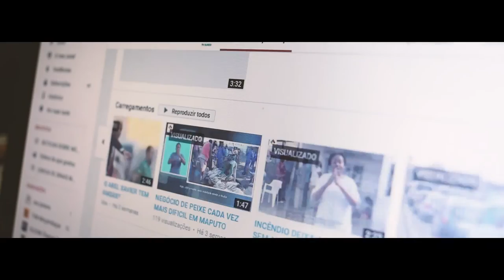6 PASSOS PARA PRODUZIR NOTICIA DE TV PARA SURDOS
Veja, igualmente,  aulas de lingua de sinais neste mesmo canal.

Tv Surdo – Moçambique é um canal de televisão online, feito por surdos para surdos, com o propósito de garantir o acesso à informação aos surdos, dar voz e visibilidade às suas preocupações, anseios e desejos.

É uma organização criada por um grupo de jovens com deficiência auditiva que pretende uma sociedade moçambicana inclusiva e consciente, uma sociedade em que todos falam a mesma língua.

A Tv Surdo tem o apoio do Programa Para Fortalecimento da Mídia em Moçambique que é financiado pelo Governo dos Estados Unidos da América através da sua Agencia Para o Desenvolvimento Internacional (USAID), e implementado pela IREX.